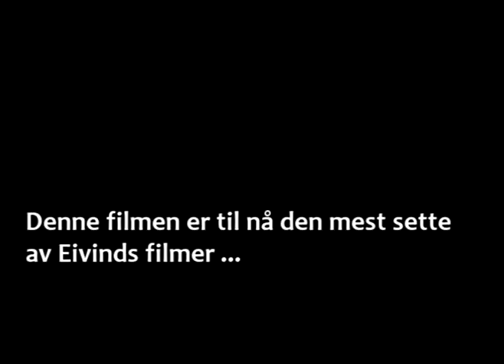Eivind på YouTube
En liten oppsummering av hva Eivind har laget og lagt opp på YouTube, inkludert noen smakebiter på fremtidige prosjekt som vil bli lagt ut.